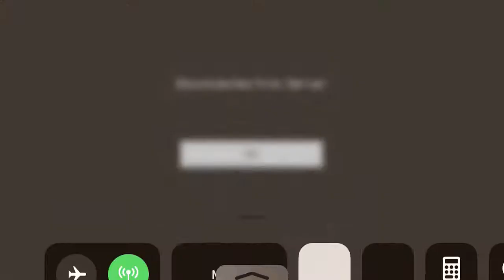Pazzini’s Zoo pt. 1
Part 2 coming soon on Brick by Brick Pictures.